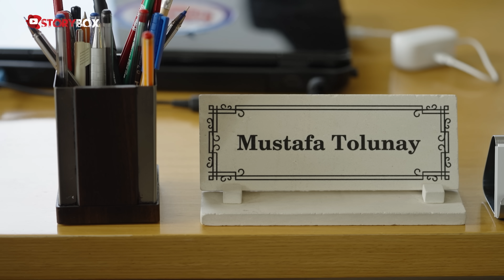Prefabrik Ev Fiyatları Ne Kadar | Türkiye’nin En Güvenli Evleri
Deprem felaketinin ardından en çok konuşulan konuların başında konteyner geliyor. Devlet kurumları ile birlikte sivil toplum kuruluşları, deprem bölgelerine konteyner yardımı yapmaya devam ederken, bu işin üreticisi olan Hekim Holding Hazır Yapı Grubu, StoryBox’ın bu haftaki konuğu oldu. Şirketin genel koordinatörü Mustafa Tolunay, konteynerların üretim sürecinden kullanım şartlarına, fiyatlarından deprem bölgesine gönderdikleri ürün sayısına kadar birçok konuya değindi.